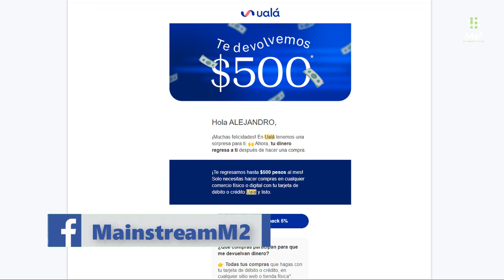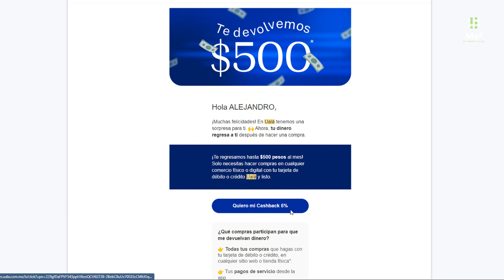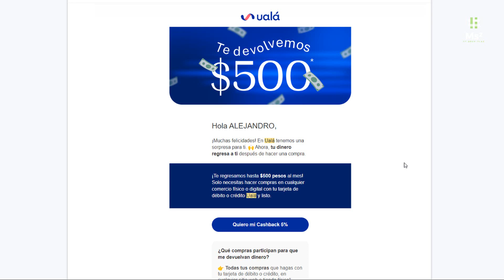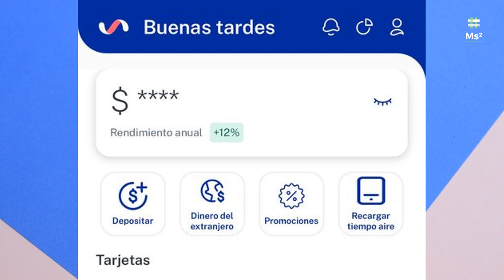UALÁ Aumenta SU Rendimiento A La Vista | Ahora Da 12% Anual Por Tu Dinero Líquido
GANA $150 con BILLU
Crea tu cuenta, egistra tu correo y el siguiente ID de recompensa

ALEJANDRO1080124

GANA $100:
platacard.mx/amigos/alejandro88st

1. Programa.
El Organizador otorgará a los clientes de las Tarjetas Ualá el reembolso de dinero en efectivo equivalente
al 5% (cinco por ciento) de las compras que realicen con las Tarjetas Ualá, de conformidad con lo
señalado en los presentes Términos y Condiciones.
2. Vigencia.
La vigencia del Programa inicia a partir del 01 (primero) de octubre de 2023 (dos mil veintitrés) y termina
el 31 (treinta y uno) de diciembre de 2023 (dos mil veintitrés).

5.1. El Titular generará por concepto de reembolso la cantidad equivalente al 5% (cinco por ciento) del
monto de los consumos físicos y digitales que haga con sus Tarjetas Ualá. Dichos consumos
corresponderán exclusivamente al pago de bienes y servicios (incluyen recargas y pago de servicios con
la app) que no estén excluidos, conforme a lo señalado en las cláusulas 8 y 9.
5.2 Ualá hace del conocimiento del Titular, así como del público en general, que los reembolsos
generados a través de las Tarjetas Ualá tiene un límite mensual, conforme al mes calendario, de $500.00
M.N. (quinientos pesos 00/100 Moneda Nacional) por Usuario, no por el uso de cada tarjeta;

6. Acreditación de los reembolsos.
Los reembolsos generados por el Titular, en virtud del presente Programa, serán acreditados por el
Organizador en la cuenta de débito Ualá, en un plazo máximo de 10 (diez) días hábiles posteriores a la
autorización del consumo por parte del comercio.

8.2. En caso de cancelación (por el motivo que sea) de las compras. O si el comercio no autoriza el
consumo.
8.3. No se generarán reembolsos cuando el Titular desconozca la compra. En caso de aclaración
improcedente de cargos no reconocidos, Ualá podrá descontar de la cuenta del Usuario, los reembolsos
aplicados antes de dicha determinación.
8.4. En caso de recibir una devolución por una compra que haya generado reembolso, se perderá el
porcentaje acumulado.
8.5. Asimismo, no generarán reembolsos las transacciones que haga el Titular en establecimientos físicos
o digitales, cuyo giro comercial sean: (i) casinos; (ii) casas de apuestas; (iii) casas de cambio; (iv) cualquier
servicio de naturaleza semejante o análoga a